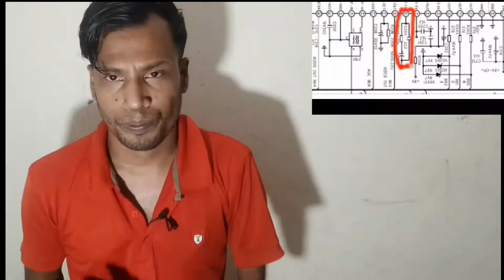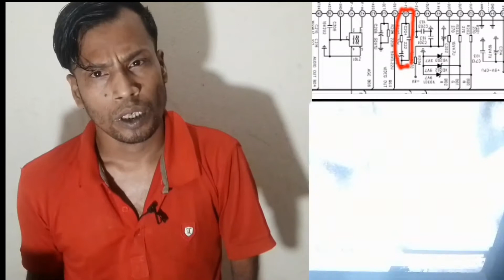China Crt tv colour problem only display colour, tda 8873 ic pin fault.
TDA:8873 ic pin fault no colour
only display colour